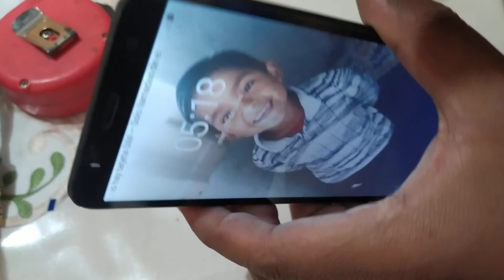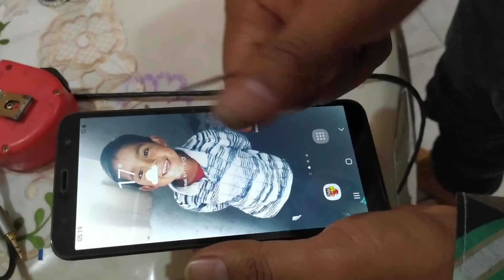Flex encendido J6 plus, guía para adaptación.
Saludos desde Ecuador, Cotacachi, gracias por mirar mi contenido, en lo posible son pequeñas guías, Ene este caso el botón de encendido fué arrancado con todo lector de huella, y de paso la pantalla estaba trizada, para quienes quieren saber cómo realizar el encendido directamente, o realizar un puente adaptación, led pueda guiar, un pequeño aporte. una vez más saludos.

Santacruz Servicio Técnico en Facebook

ó como Paul Santacruz.